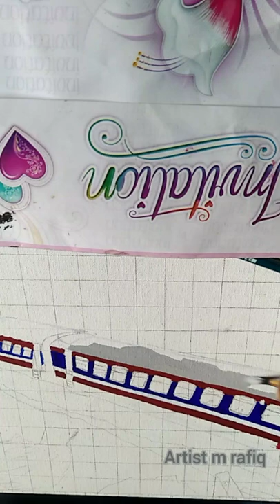Train painting // Acrylic on canvas // Northern railway's scenery // kashmir valley //